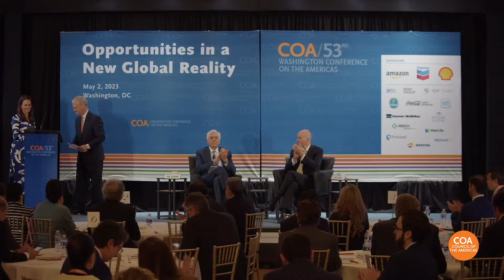David Turk on the Western Hemisphere's Critical Role in Energy Transition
The U.S. deputy secretary talked about hemispheric opportunities for the energy sector in a conversation with AES President and CEO Andrés Gluski.

Speakers
- David Turk, Deputy Secretary, U.S. Department of Energy
- Andrés Gluski, Chairman, Council of the Americas (Interviewer)

“People are going to be pleasantly surprised at how much cheaper things are in the clean energy marketplace going forward," said the U.S. Department of Energy's Deputy Secretary David Turk at the 53rd Annual Washington Conference on the Americas, held at the Organization of American States. "When you reduce costs in one country, those cost reductions...have a benefit globally in a way I don’t think people have internalized,” he said.

Turk noted Latin America's key role in the energy transition. “Latin America is a clean energy powerhouse. There is a huge, huge additional opportunity for Latin America to do even more in the clean energy space.” But while you can build renewables, noted Council of the Americas Chairman Andrés Gluski, but they're intermittent. He and Turk discussed how to get the capacity to fill the gaps.

“We’re going to need to have reliable supply chains with countries that are democracies and countries that have that political stability over a period of time,” Turk said.

Please join us on the morning of May 2, 2023, for the 53rd annual Washington Conference on the Americas: Opportunities in a New Global Reality. We are excited to announce that for the first time ever, this year’s conference will be free to attend for all members and will take place at the Organization of American States from 8:30 a.m. to 12:00 p.m. ET.

The Washington Conference on the Americas is the premier event on the region. Each year, this conference offers an excellent opportunity to hear from the most senior-level officials. It also offers participants the chance to engage with business and policy leaders, members of the diplomatic community, and special invited guests from throughout the hemisphere. Given the many currents and dramatic shifts shaping the region, this year’s conference is not to be missed!

Speakers
Laurentino Cortizo Cohen, President of Panama
Brian Nichols, Assistant Secretary of State, Western Hemisphere Affairs
Bill Cassidy, U.S. Senator (R-LA)
Mary Ng, Minister of International Trade, Export Promotion, Small Business and Economic Development, Canada
Manuel Tovar, Minister of Foreign Trade, Costa Rica
David Malpass, President, The World Bank Group
Ilan Goldfajn, President of the Inter-American Development Bank
Bill Hagerty, U.S. Senator (R-TN)
Katherine Tai, United States Trade Representative
Luis Almagro, Secretary General, Organization of American States
Susan Segal, President & CEO, Council of the Americas
Eric Farnsworth, Vice President, Council of the Americas
Andres Gluski, Chairman, Council of the Americas

Join the discussion 2023WCA | @ASCOA